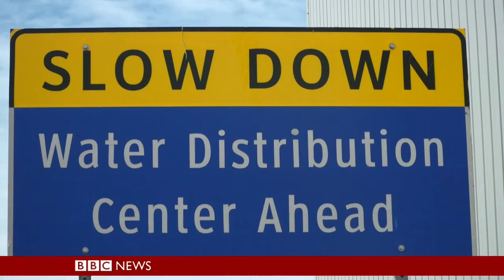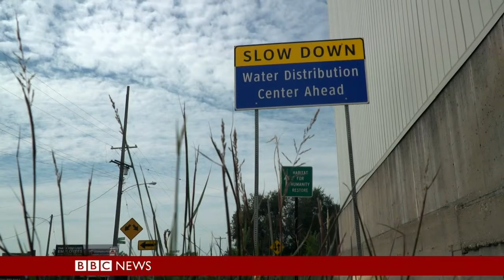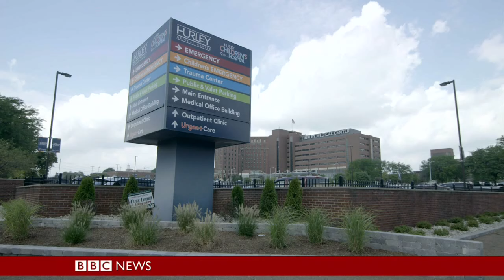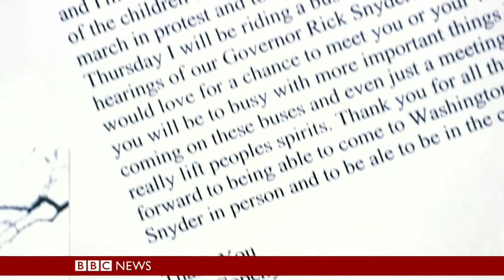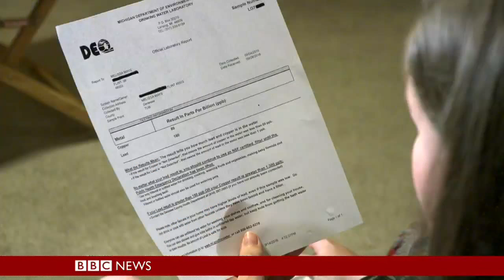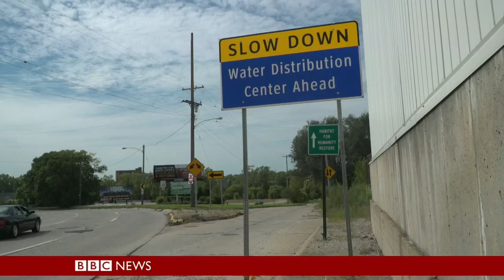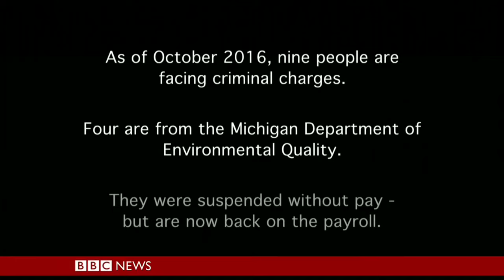Our World, The Poisoning of Flint Full BBC Documentary 2016